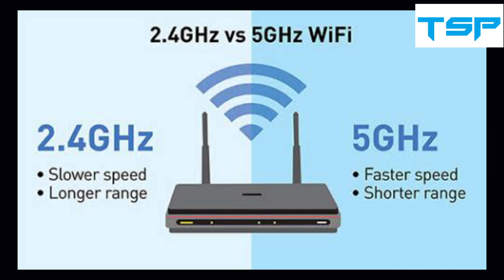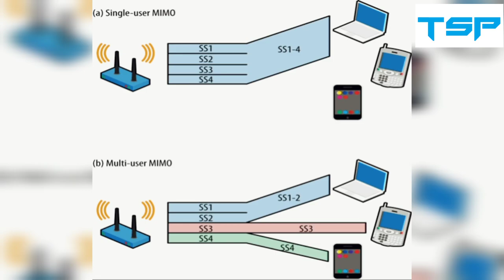WiFi Routers Category | Dual Band AC Series Router | কোন রাউটার কিনবো?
Wireless Routers: 2.4Ghz vs 5Ghz; What is the Difference!!!??

Wireless N Routers: Single Band, 2.4Ghz
Range: 700 to 1200 sqft
well known as 300Mbps router
7 to 10 devices

Wireless AC Router: Dual Band, 2.4Ghz & 5Ghz
Range: 1500 to 3000 sqft
you will find wall penetration facility here.
It will provide you low range but high speed.
Dual band router is good for gaming, 4k streaming etc.
smart tv and other home appliances
many types of devices will run very easily.

MU-MIMO:
multiple units
multiple in
multiple out